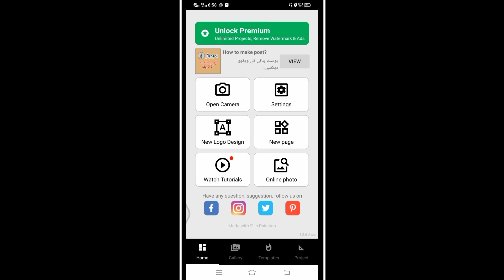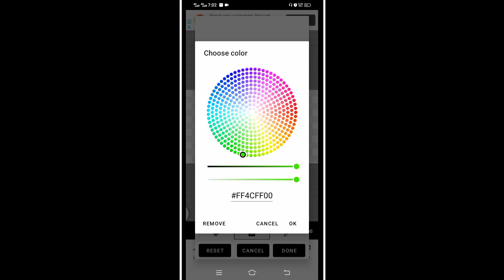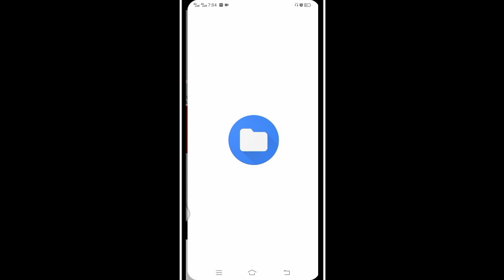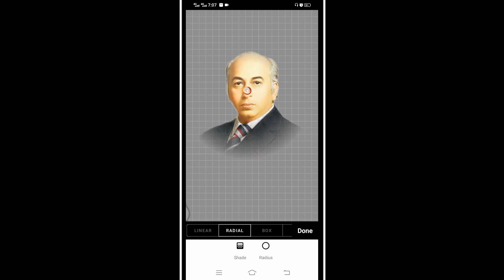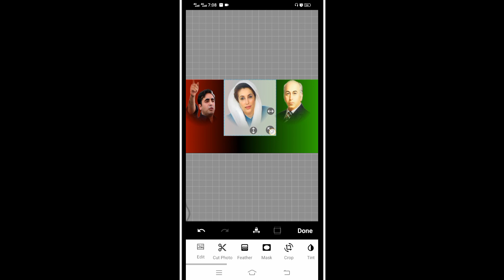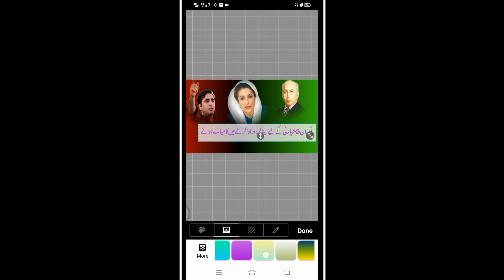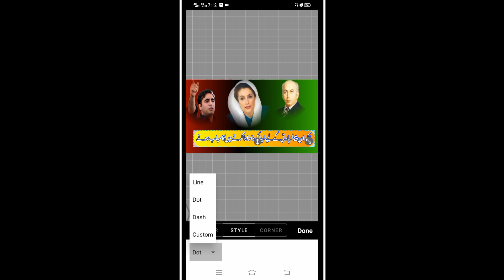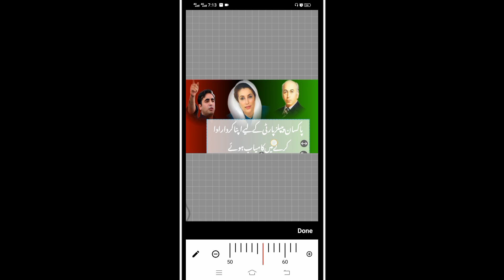How to make Poster in Mobile |How to Make panaflex in Mobile? Poster banane ka tareqa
make Poster in Mobile |How to Make Pena
Flex in Mobile? imagtor editing for posters
Make Posters On Mobile in Urdu

In this video, I have told you about a new App imagtor
which you can make Posters on Mobile by very simple make Poster in Mobile and How to Make Pena
Flex in Mobile method.
It is very easy to draw posters and Banners    panaflex on Mobile